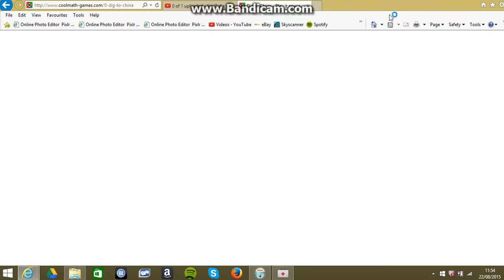Dig To China #2 - EXPLOSIVES!